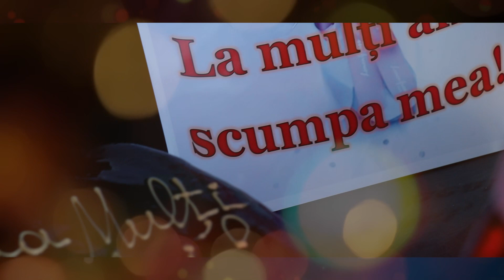Surprize pentru d-na Ianna s.Briceni